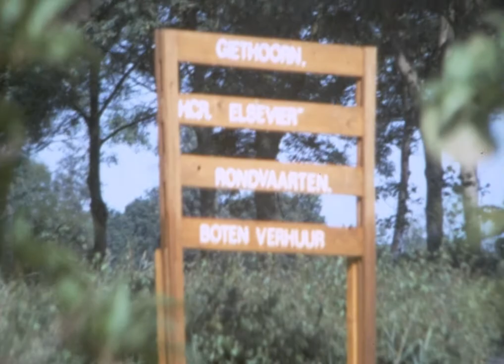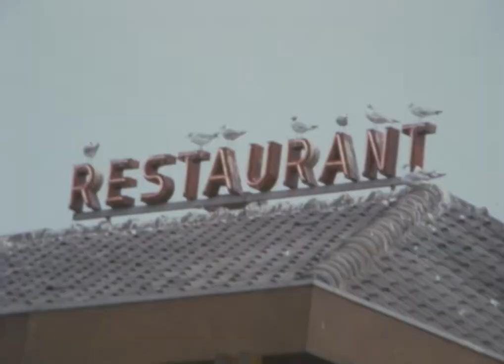Epe / Urk / Giethoorn / Dolfinarium Harderwijk - 1976 - Super-8 film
Epe 0:00 / Urk 3:23 / Giethoorn 5:41 / Dolfinarium Harderwijk 9:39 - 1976 - Super-8 film